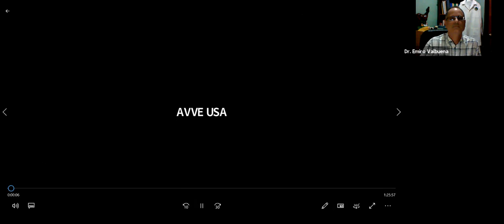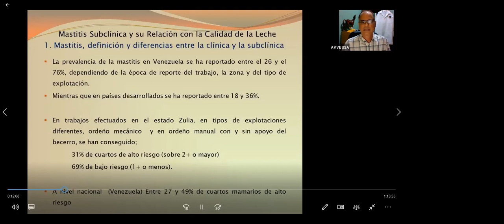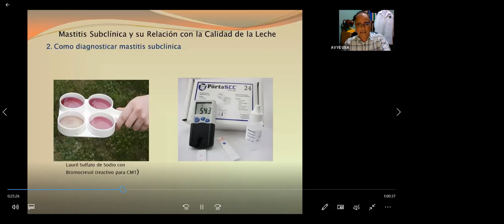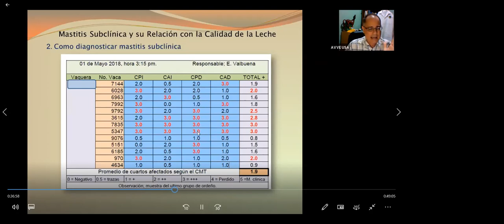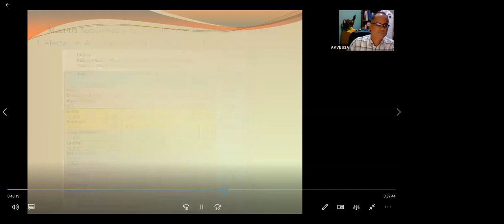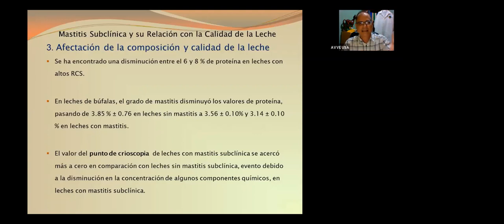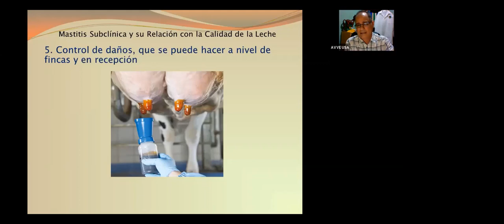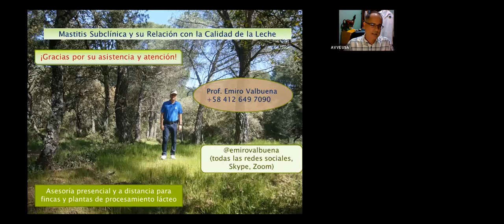Mastitis Subclinica y su relacion con la calidad de la leche. Dr Emiro Valbuena.